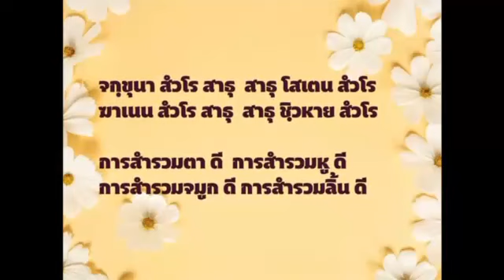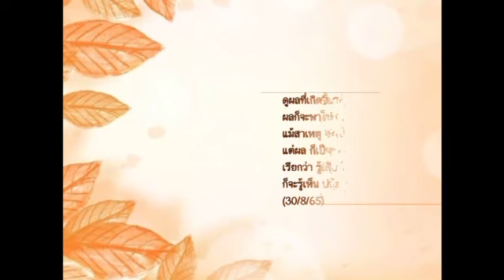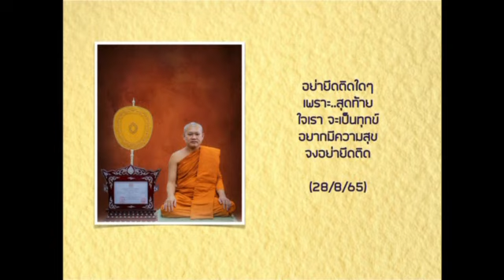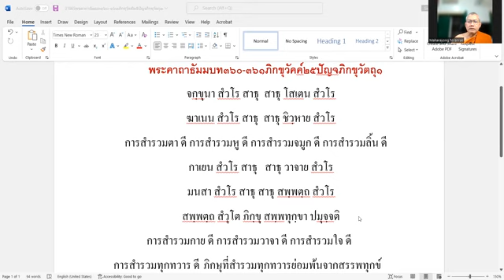"ปัญจภิกขุวัตถุ ๑" พระคาถาธัมมบท๓๖๐-๓๖๑ ภิกขุวัคค์ ๒๕ พระมหาไพโรจน์ ญาณกุสโล(นิรัญรักษ์) ป.ธ.๙310865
การสำรวมอินทรีย์เป็นมหากุศลใหญ่
ลงทุนน้อย แต่ให้ผลอานิสงส์มากมาย
เรื่องพระภิกษุ ๕ รูปที่สำรวมอินทรีย์อวดกัน
พระพุทธองค์ทรงสรุปให้เห็นความสำคัญเท่ากัน
สาระธรรมชวนฟังยิ่งสำหรับการภาวนาให้ได้ผลดี
"ปัญจภิกขุวัตถุ ๑"
บรรยาย โดย
•ผู้อำนวยการสถาบันเตปิฏกสุเตสีบัณฑิต,
•อาจารย์สอนชั้นประโยค ๙
ประจำวิชา แปลมคธเป็นไทย,
•เจ้าคณะ หมายเลข ๖,
•ผู้รักษาการแทนเจ้าอาวาส
วัดมหาปิฎกธรรมาราม พนัสนิคม ชลบุรี,

*** สนับสนุน โดย
บรรยายออนไลน์ วันพุธที่ ๓๑ สิงหาคม ๒๕๖๕
เพลงประกอบไตเติ้ล "ลาวแพน"
ระนาด และ เปียโน

ฟังย้อนหลังพระคาถาธัมมบททั้งหมดได้จาก Youtube

และฟังต่อเนื่องในระบบSoundCloud

พระคาถาธัมมบท๓๖๐-๓๖๑
ภิกขุวัคค์๒๕  ปัญจภิกขุวัตถุ๑
จกฺขุนา สํวโร สาธุ  สาธุ โสเตน สํวโร
ฆาเนน สํวโร สาธุ  สาธุ ชิวฺหาย สํวโร
การสำรวมตา ดี การสำรวมหู ดี
การสำรวมจมูก ดี การสำรวมลิ้น ดี
กาเยน สํวโร สาธุ   สาธุ วาจาย สํวโร
มนสา สํวโร สาธุ สาธุ สพฺพตฺถ สํวโร
สพฺพตฺถ สํวุโต ภิกฺขุ สพฺพทุกฺขา ปมุจฺจติ
การสำรวมกาย ดี   การสำรวมวาจา ดี
การสำรวมใจ ดี  การสำรวมทุกทวาร ดี
ภิกษุที่สำรวมทุกทวาร ย่อมพ้นจากสรรพทุกข์